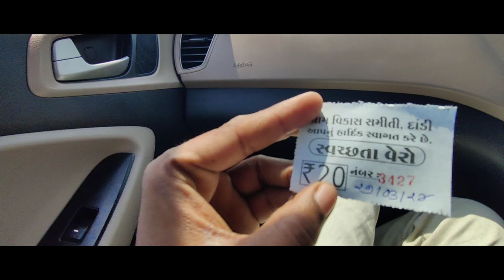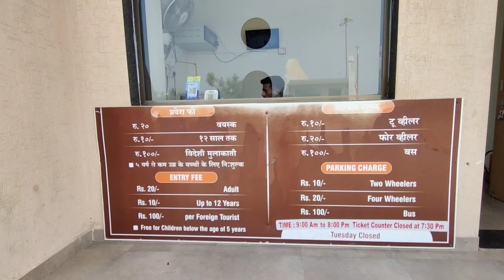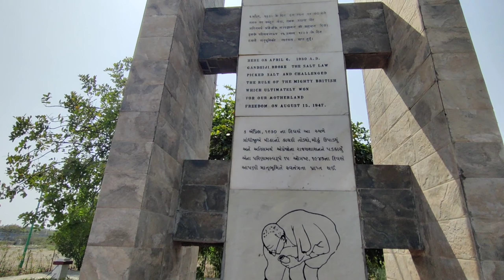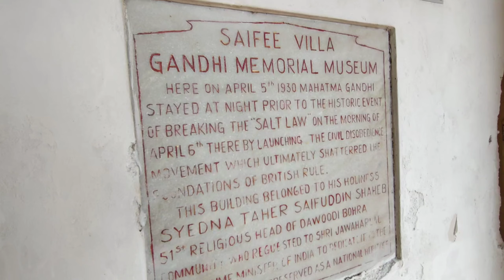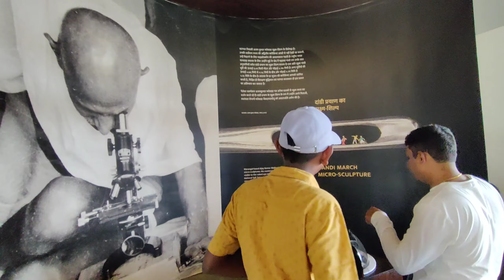Dandi Beach Navsari | National Salt Satyagraha Memorial | Gujarat Tourism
Dandi Beach, also known as Dandi Beach Resort, is located near the town of Dandi in the Navsari district of Gujarat, India. It holds historical significance as the site where Mahatma Gandhi, along with his followers, initiated the famous Salt Satyagraha or Salt March on March 12, 1930.

The Salt March was a nonviolent protest against the British salt monopoly, which required Indians to buy salt from the British government, heavily taxed and making it unaffordable for many. Gandhi's march to Dandi, spanning over 240 miles (390 kilometers) from Sabarmati Ashram in Ahmedabad to Dandi Beach, was a significant event in India's struggle for independence.

Dandi Beach today is not just a historical landmark but also a popular tourist destination. Visitors can explore the Dandi Memorial, which commemorates Gandhi's Salt Satyagraha and the struggle for independence. The beach offers serene surroundings, with opportunities for relaxation, picnics, and leisure activities. Tourists can enjoy the tranquil atmosphere, walk along the coastline, or engage in beachside activities such as camel rides and kite flying. Additionally, the beach offers beautiful sunset views, making it a favorite spot for nature lovers and photographers.

Navsari Dandi, also known as the Navsari Dandi March, was a significant event in the Indian independence movement. It occurred in 1858, a few months after the end of the Indian Rebellion of 1857, also known as the Sepoy Mutiny.

Navsari is a town in the Indian state of Gujarat, and the Dandi refers to a salt marsh near Navsari. The march was led by freedom fighter Dadabhai Naoroji, who was one of the prominent figures in the Indian National Congress (INC) at that time.

The march aimed to protest against the British monopoly on salt production, which was a symbol of British imperialism and economic exploitation in India. The salt laws imposed heavy taxes and restrictions on the collection and production of salt, which affected the common people, especially the poor, who heavily relied on salt for their daily needs.

The Navsari Dandi March was part of a series of protests and movements against British rule in India, and it contributed to the broader struggle for independence. It symbolized the resilience and determination of the Indian people in their fight against colonial oppression.

Namaste! Aaj main aapko Dandi Beach Navsari ke baare mein batane ja rahi hu. Yeh ek bahut hi important place hai Bharat ke itihaas mein.

Dandi Beach Navsari Gujarat mein hai aur yeh jagah Mahatma Gandhi ke National Salt Satyagraha ke liye bahut famous hai. 1930 mein, Mahatma Gandhi ne yaha se shuru kiya tha ek aandolan jismein salt tax ko protest kiya gaya tha. Isi jagah pe unhone apne haath se namak banaya tha aur isse desh ke logon ko prerna di thi.

Aaj yaha pe National Salt Satyagraha Memorial bhi hai jaha par aapko Mahatma Gandhi ke life aur struggle ke baare mein bahut kuchh seekhne ko milega. Is memorial mein unke photos, quotes aur bahut saare displays hai jo aapko inspire karenge.

Dandi Beach Navsari ka atmosphere bhi bahut peaceful hai. Yaha pe aapko woh same beach milega jaha par Mahatma Gandhi ne apna aandolan shuru kiya tha. Yaha par sunset dekhne ka experience bhi bahut hi amazing hai.

Agar aap Gujarat mein hai ya phir kabhi Gujarat aane ka plan kar rahe hai toh Dandi Beach Navsari zaroor visit karna chahiye. Yaha par aapko Mahatma Gandhi ka legacy feel hoga aur aapko unke struggle se bahut kuchh sikhne ko milega.

Toh yeh tha mera short video Dandi Beach Navsari ke baare mein. Umeed karta hu ki aapko yeh video pasand aaya hoga aur aap bhi is jagah ko visit karke Mahatma Gandhi ke life aur struggle se inspire honge. Dhanyavaad!